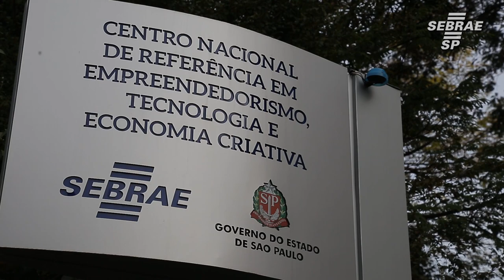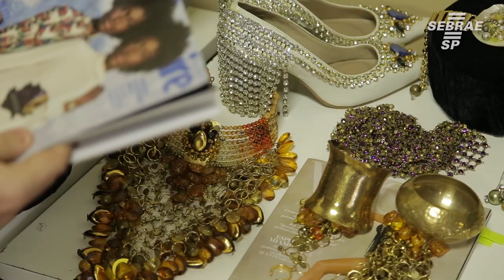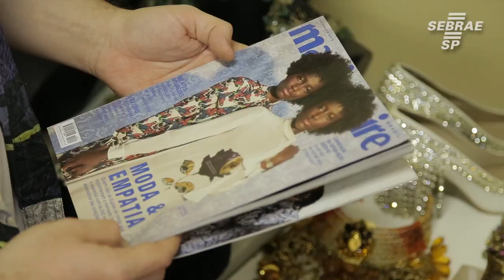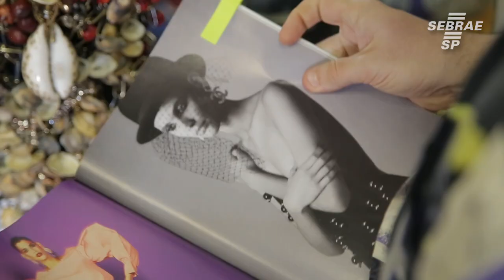Ele é estilista autodidata e já participou da São Paulo Fashion Week - Bate Papo Empreendedor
Victor Hugo Mattos é estilista autodidata, nascido na zona portuaria do Rio de Janeiro.
Ele sempre teve consigo a expressão artística, mas também teve grande  influência da sua avó materna, e desde de criança já produzia acessórios.
Hoje, além de seguir essa carreira, Victor influencia seus pais a manterem seu lado artístico sempre vivo.

Conheça mais uma história no Bate Papo Empreendedor.